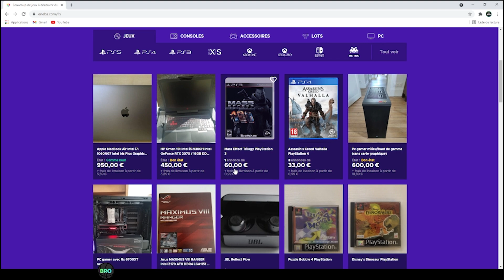NBA 2K22 MY TEAM - REVIEW YAO MING OPAL LVL 40 !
Utilisez ce lien et le code ''2KBRO'' si vous voulez acheter des cartes PSN/XBOX/STEAMS moins chères !

Si vous voulez acheter des maillots Foot/NBA allez et utilisez mon code de réduction "2KBRO"